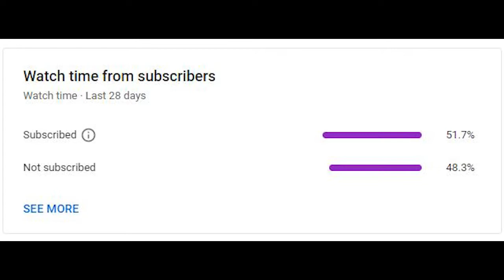IG326 Resident Evil Village Full Gameplay 08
In this episode we become the merchants best friend as I bring him a whole bunch of rare goodies